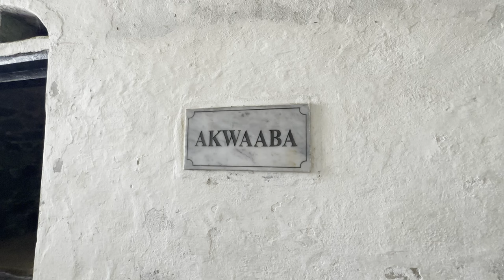Door of No Return: Cape Coast Castle, Ghana Vlog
The Door of No Return is a poignant symbol located at various slave trading forts along the West African coast. It represents the irreversible moment when enslaved Africans were forced onto ships, leaving their homeland forever. A haunting reminder of the transatlantic slave trade, it stands as a testament to the resilience and enduring legacy of those who suffered and fought for freedom.

Guide-Transportation From Accra Contact Solomon

Time:
April 2023
Be Kind Youtube Streets.

Consultations include but not limited
• All My Saved Google Map Locations to any Country I visited
• My Link on Traveling 1st Class around $2k or less
• Planning Your Trip, Recommendations and Overview
• Visa Questions and Essential Planning Before your trip
• International Date Planning (Solo, Guys & Baecations)
• Branding, Marketing, Youtube and Vlog Tips & Tricks
• Personalized Advice on Working Remote
• Personal Contacts - Preferred Areas